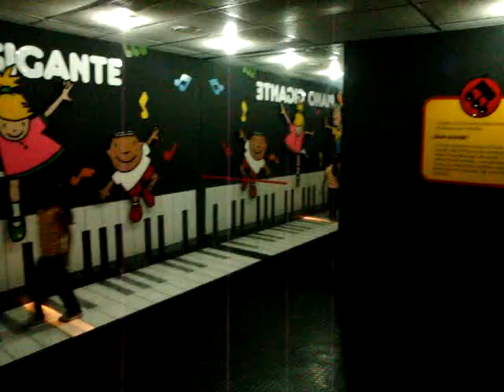MUSEO DE LOS NIÑOS,EL PIANO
EL PIANO GIGANTE.